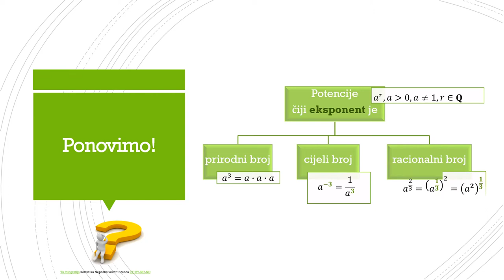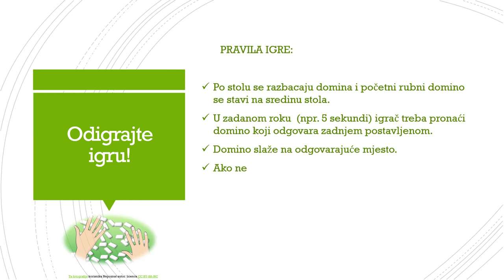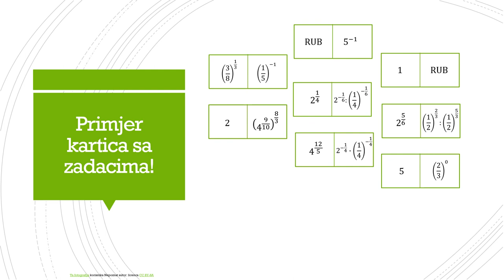Potencije racionalnoga eksponenta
Ponavljanje potencija racionalnoga eksponenta na malo drugačiji način.